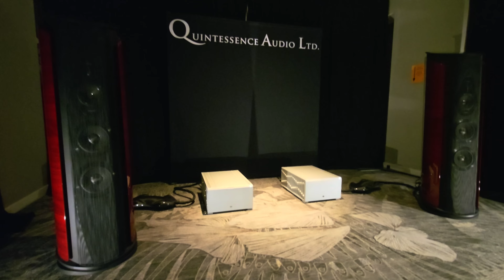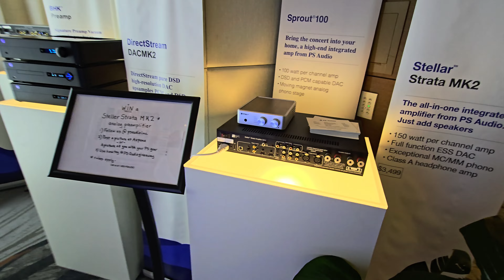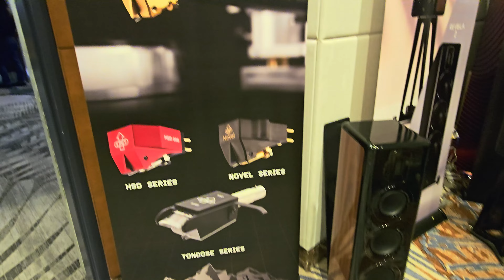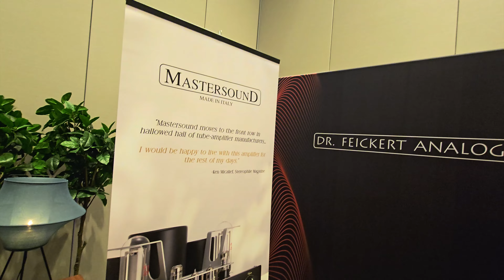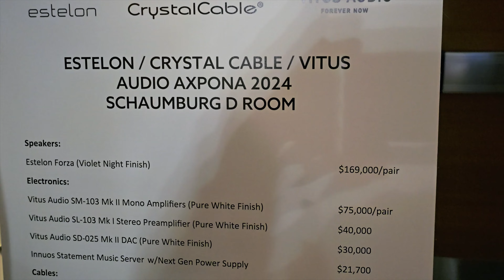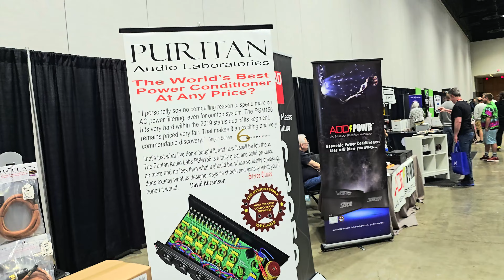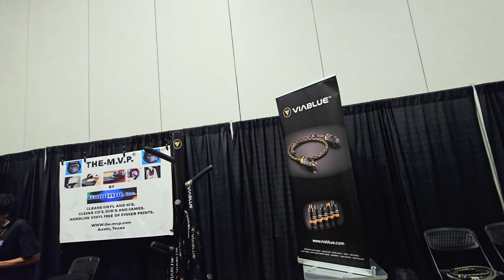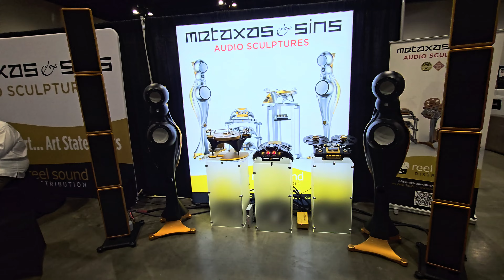Chicago Audio Show Axpona 2024 Day 3 Pt2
Filming the third day in multiple parts of the Axpona Audio show in Schaumburg Il